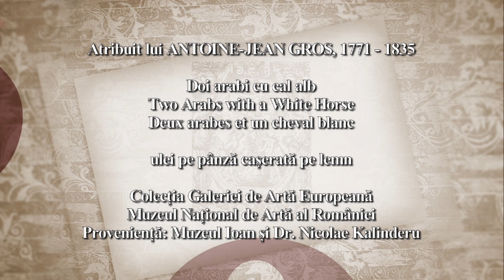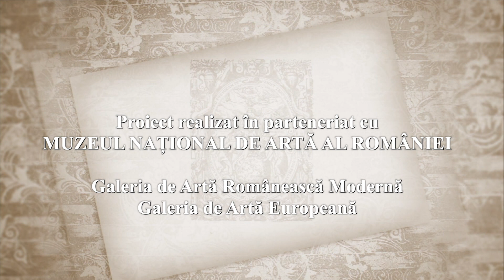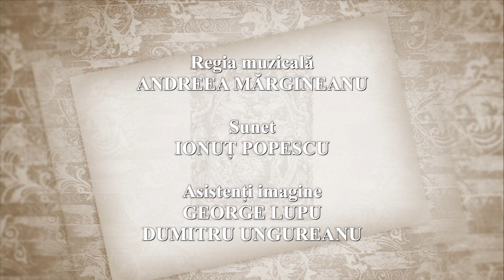Pastila de artă: „Doi arabi cu cal alb” de Antoine-Jean Gros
Ediţia emisiunii „Pastila de artă”, difuzată sâmbătă, 4 septembrie, la TVR3.